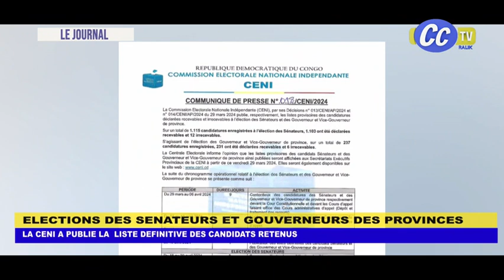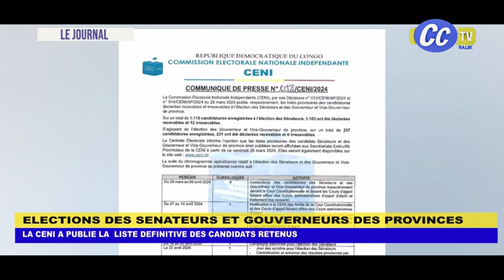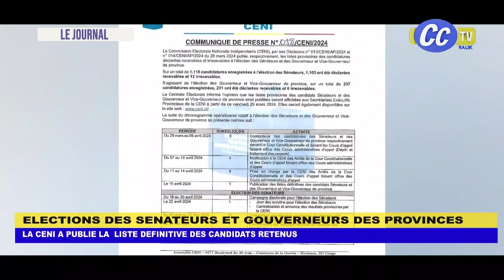ACTUALITÉS DE LA SEMAINE : FARDC : CAPTURE ADF / MESSAGE DE L' INFORMATEUR